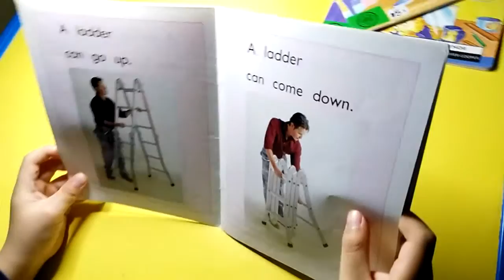[Changling reads] up and down